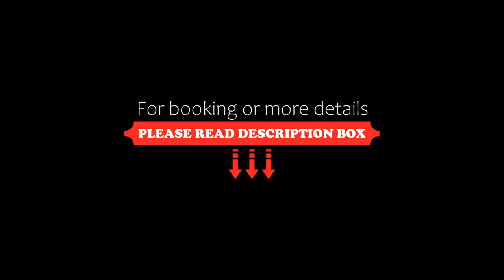Boutique Hotel Martha, Zell am See, Austria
About Property:
You're eligible for a Genius discount at Boutique Hotel Martha! To save at this property, all you have to do is sign in.
Right next to the slopes of the Schmittenhöhe Ski Area, Boutique Hotel Martha offers a quiet location with views of Lake Zell and the Alps. The Roman-style spa area includes two saunas. A ski bus stop is right outside. Free WiFi is featured throughout the property.
The bright, non-smoking rooms feature a balcony, ...
Property Type: Hotel
Address: Schmittenstraße 79, 5700 Zell am See, Austria
Searching For
1. Boutique Hotel Martha - Zell am See - Austria
2. Boutique Hotel Martha - Zell am See - Austria Address
3. Boutique Hotel Martha - Zell am See - Austria Rooms
4. Boutique Hotel Martha - Zell am See - Austria Amenities
5. Boutique Hotel Martha - Zell am See - Austria Offers and Deals
Audio Credit:
Track Title: Blank Slate
Artist: VYEN